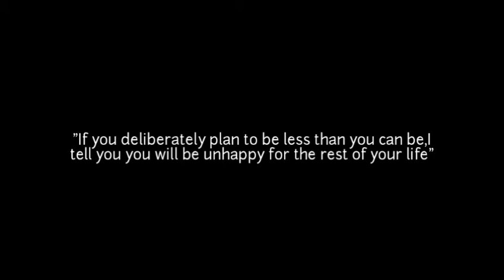WHY I QUIT NOFAP & JERKING OFF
"Stay Manly Quit bad habits